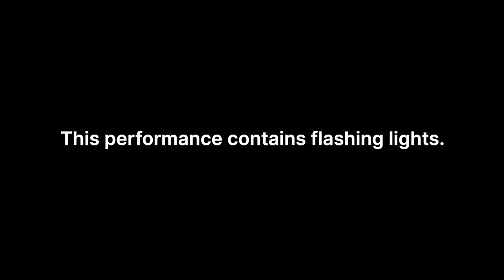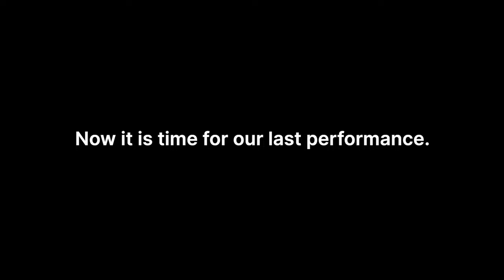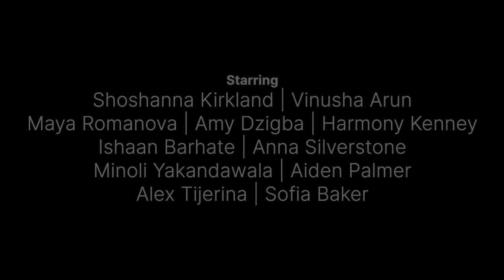STEM's Got Talent 2024 Full Show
For more information about STEM School Highlands Ranch, just visit our